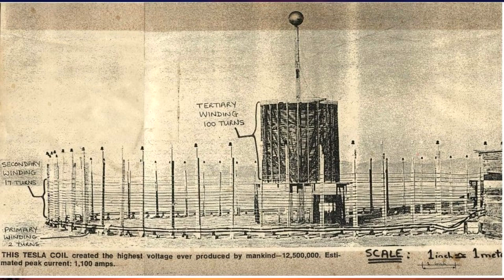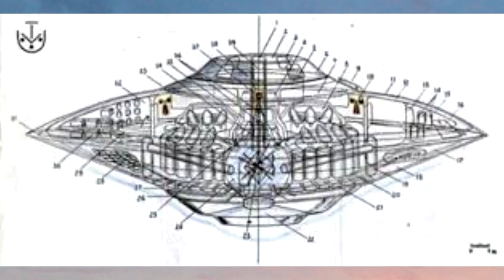La Vida De NIKOLA TESLA y su CONECCIÓN con la MENTE SUPERIOR Visiones Remotas y Diseños Mentales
Un poco sobre La Vida de Nikola Tesla y su conección con la mente superior o extraterrestre, así como sus visiones remotas y los diseños mentales de sus inventos Únete a este canal para acceder a sus beneficios:
En  Argentina puedes donar depositando a la cuenta del Banco Provincia del Neuquén Caja de Ahorro CBU: 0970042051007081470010 Titular DIAZ PABLO AGUSTIN ADRIAN
Únete a este canal para acceder a sus beneficios